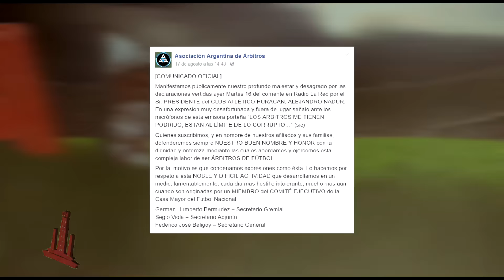HD Huracán - Programa 10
Programa especial en HD Huracán, mano a mano con Alejandro Nadur. Repasamos junto al presidente del club lo que dejó el mercado de pases y el reclamo de Eduardo Domínguez, la situación económica del club tras las ventas de Ábila y Espinoza y los planes a futuro. Además, los cambios en AFA y el rol de Huracán en la Superliga. ¿Puede tener un rol protagónico? Y el momento político del club, de cara a las elecciones de asambleístas de diciembre y presidenciales del año que viene.